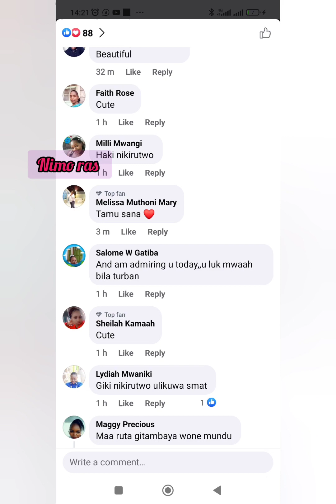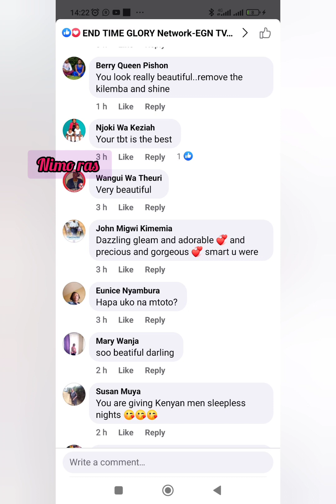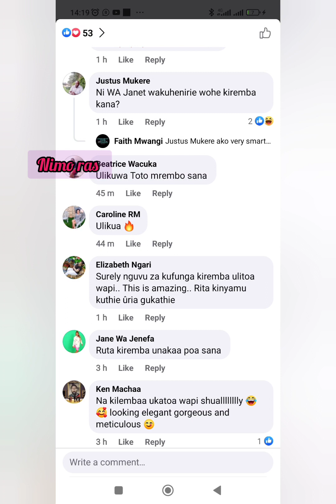KENYANS SHOCKED 😲 AFTER SEEING RUTH WA MUMS TBT PHOTOS // ULIKUA MREMBO TOA TURBAN 🙆🏽‍♀️roadto4k